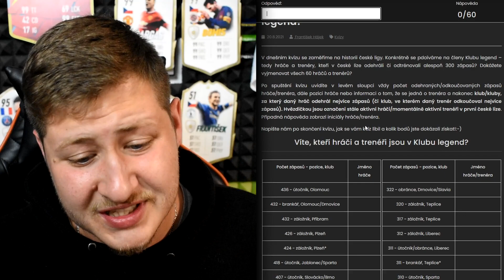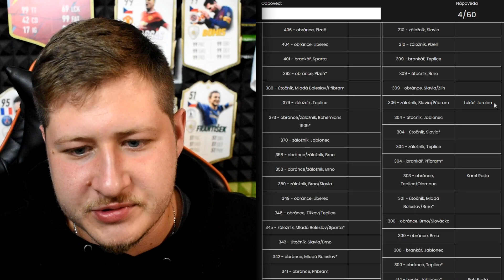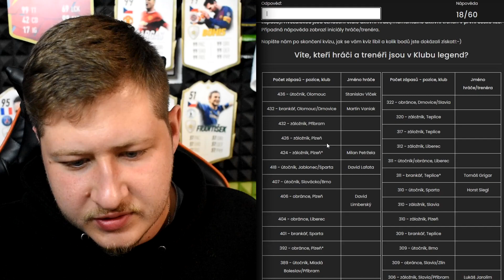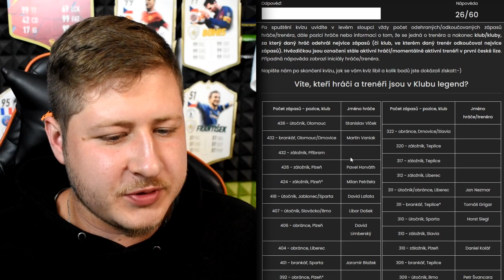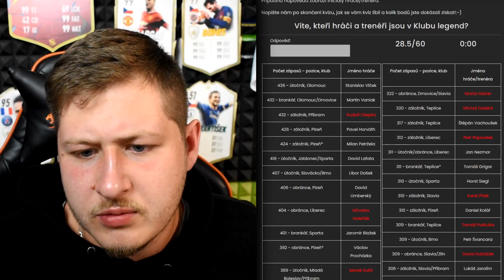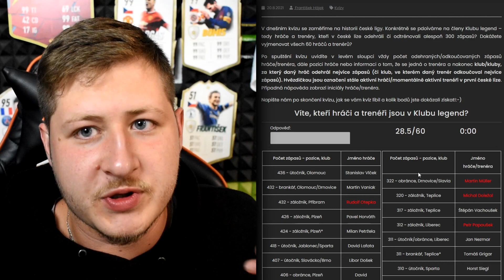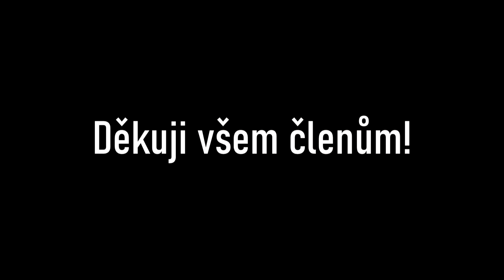ZNÁM LEGENDY ČESKÉ LIGY?